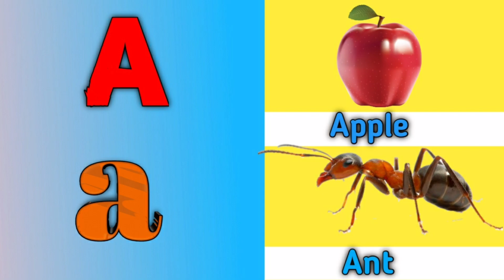Best abcd alphabet song, abcd phonics song, made for kids, alphabet video,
Liza Kids Tv